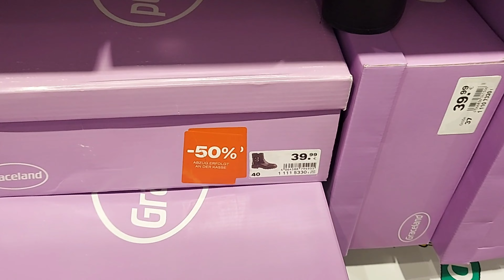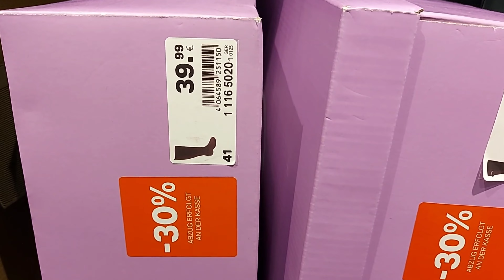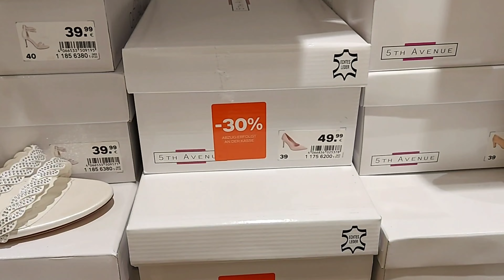Deichmann Sale Women's Shoes New Collection / October 2022